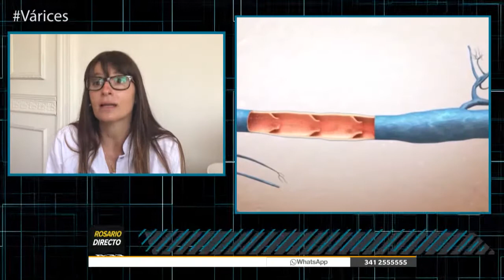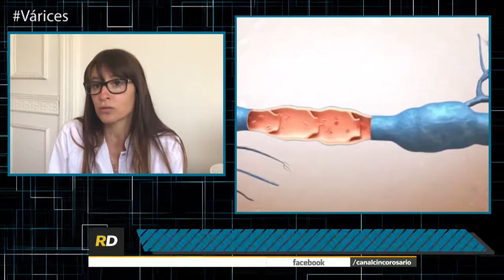CANAL 5 ROSARIO – ROSARIO DIRECTO – EQUILIBRIO VITAL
Las várices son venas que se han dilatado y suelen ser benignas. En muchas personas no presentan síntomas y solo son una preocupación estética. Sin embargo, en muchos casos, provocan incomodidad y dolor y son indicio de un problema de circulación subyacente.